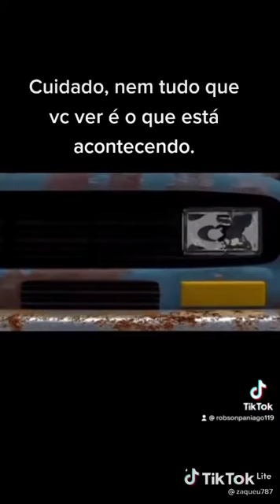UM POUCO DE ALEGRIA ADMINISTRADOR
TORNE-SE UM ADMINISTRADOR INOVADOR !!!

Clique no vídeo ou no link acima e inscreva-se no Canal da Administração Digital & Poesia  -  Made in Brazil de Robson Paniago e ative o  sininho para receber informações constantes  de Administração Digital, Marketing, RH, Finanças, Estratégia, Espiritualidade, Poesia, Empreendedorismo, Política etc.

Cadastre-se gratuitamente e faça parte do meu time e seja um  administrador digital como eu:👇

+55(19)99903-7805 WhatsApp